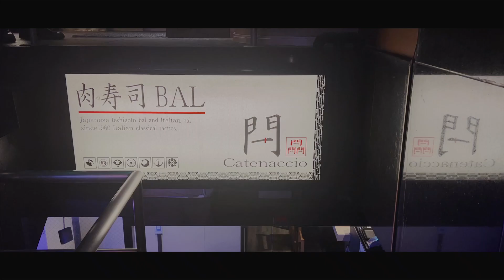辞めて働きます。今までありがとうございました。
驚かせてごめんなさい！！

今回一日店長をさせて頂くお店は
肉寿司　イタリアンバル　閂(カテナッチョ) 心斎橋店

当日は18:30〜23:00ごろまでいる予定です！！
お店の場所や雰囲気など調べて是非当日お会いできるのを
楽しみにしています！！

ご予約出来ますので是非お待ちしております！！

からあげくん(きじ)の各SNSはコチラから⬇︎
チームマキヒカの各SNSはコチラから⬇︎
〈 圓乘くんの海外限定スパイク販売 Foot boots〉